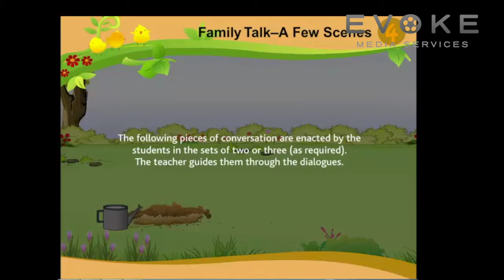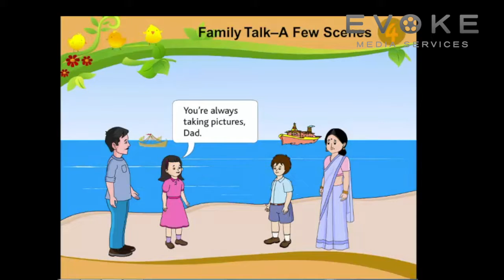Family Talk A Few Scenes || Conversation